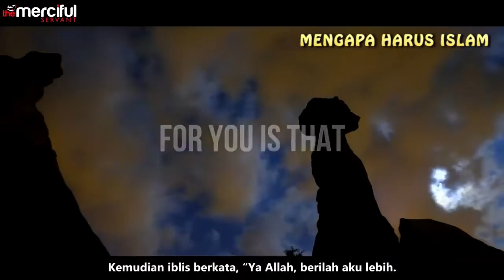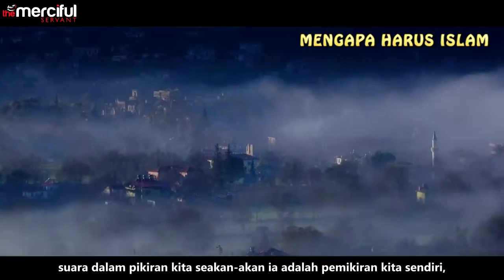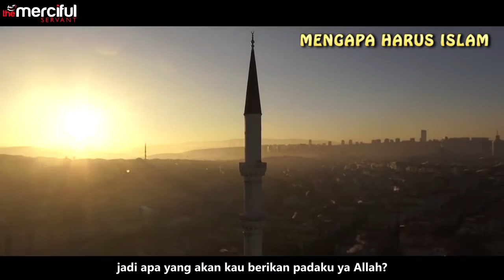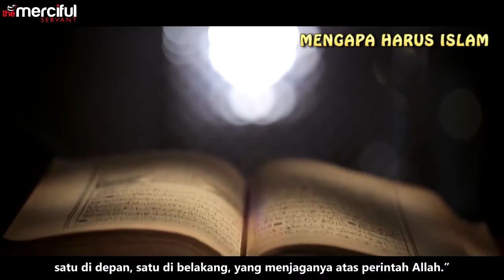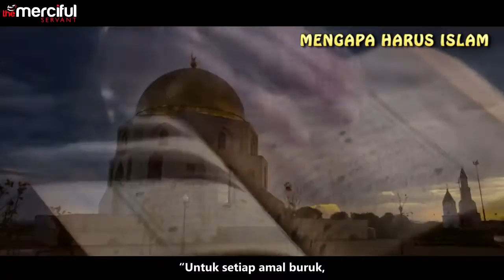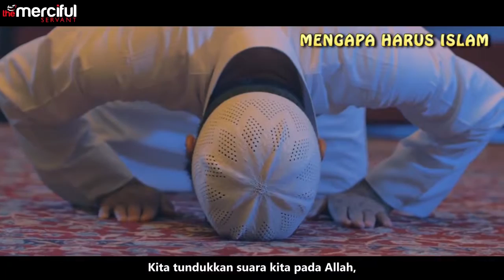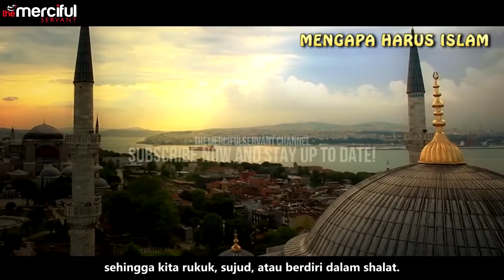Kisah Iblis Berdo'a Kepada Allah